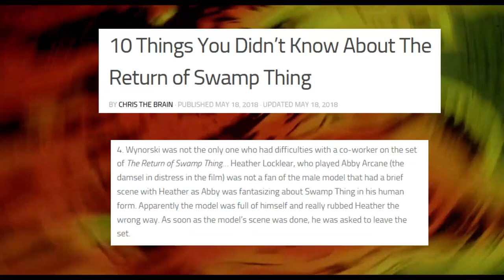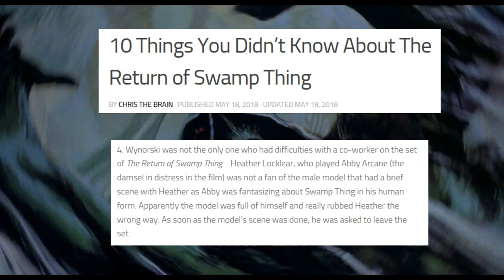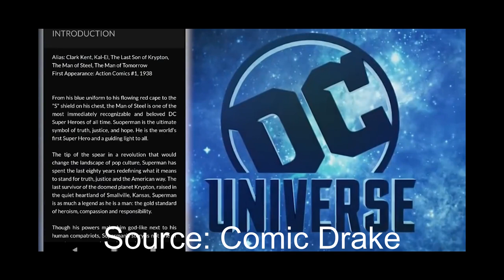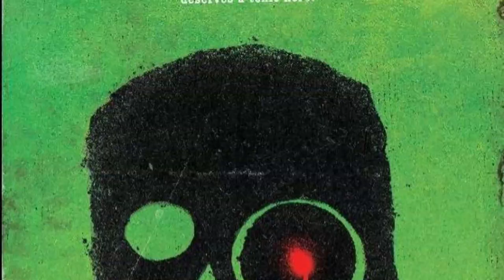Swamp Thing's Tragic Adaptations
A look at the many failed adaptations of Swamp Thing. Spoiler: it's most of them.

00:00 Intro
00:19 Who is Swamp Thing?
00:56 Wes Craven's Swamp Thing
02:49 The Return of Swamp Thing
04:17 Swamp Thing Animated Series and NES Game
05:20 The Toxic Avenger
06:25 Swamp Thing (1990)
09:10 Swamp Thing (2019)
12:35 Comic Recommendations

Songs:
The Chameleons - Swamp thing
Brittany Spears - Toxic (80s Remix)
Justin Johnson - Son of a Witch